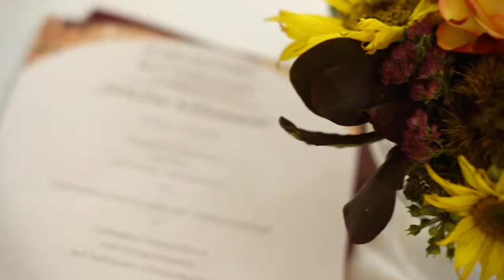Der kulinarische Austausch: Kochkurse mit Raimund Pammer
Raimund Pammer erklärt, warum ein Kochkurs uns in unserer immer schneller werdenden Gesellschaft guttut.

Was ist das Besondere an den Pammerschen Kochkursen?
Jeder Kochkurs wird unter ein besonderes Thema gestellt und dabei wird die regionale Küche den Gästen näher gebracht. Man oder frau kann mitkochen oder einfach nur zuschauen -- in einer ungezwungenen und geselligen Atmosphäre. Anschließend werden die Kreationen im Schlosswirt-Stüberl gemeinsam genossen, wo man von dem Haubenkoch sicher noch das eine oder andere Geheimnis aus der Schlosswirtküche entlocken kann. Mehr Infos über die nächsten Kochkurstermine erfahren Sie

Wer ist Raimund Pammer?
- Kommt aus Feldbach, einem malerischen Ort mitten in der Südoststeiermark.
- Der Haubenkoch ist Küchenchef und Inhaber des Schlosswirt im steirischen Schloss Kornberg.
- Trägt den Innovationspreis des Steirischen Vulkanlandes und den Techfortaste Award: Der innovative Weg zu hochwertigen Lebensmitteln (Weitere Auszeichnungen bitte der entnehmen. Die Liste ist zu lang für hier.)
- Sein Lebensmotto: „Heute ist mein bester Tag"
- Last but not at least: Er kocht einfach wahnsinnig gut.